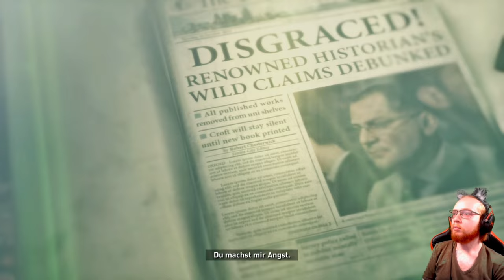Rise of The Tomb Raider 🏹 02: Die Einheimische Bevölkerung | Live Lets Play